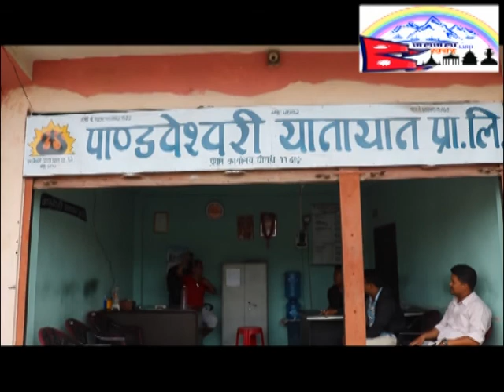उहाँहरुका माग जायज छन् तर राज्यलाई कर तिर्नुपर्छ-अध्यक्ष शाह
JaljalaKhabar.com for News, entertainment and many more...